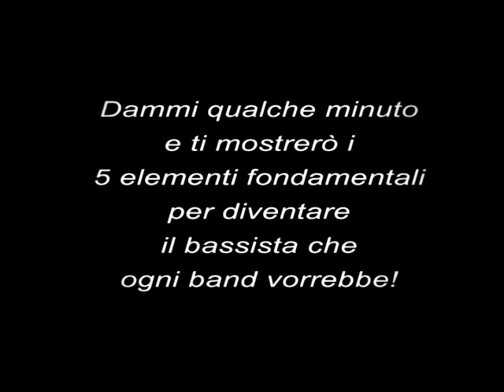Materia 5 LINEE DI BASSO - Bassista Contemporaneo v.1 e Basslab Bologna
I 5 elementi fondamentali per diventare il bassista che ogni band vorrebbe.